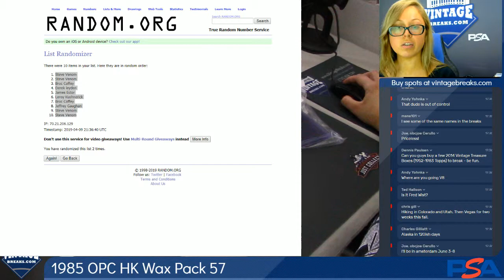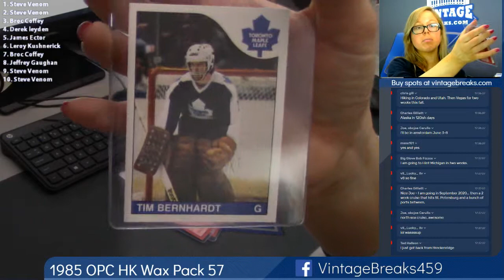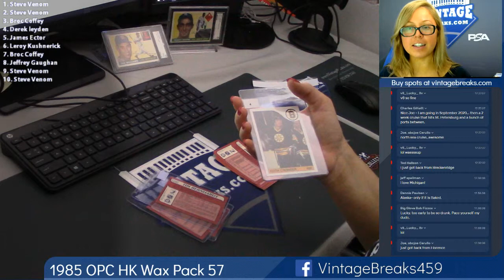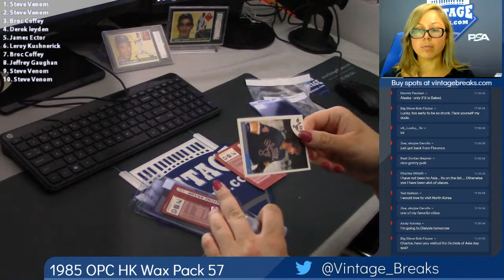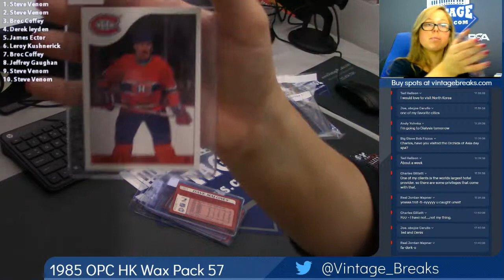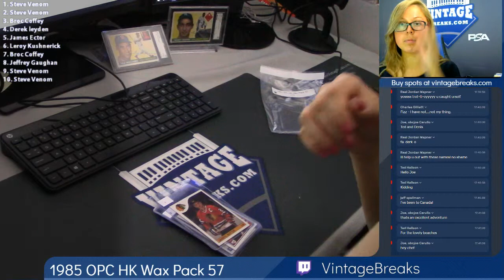04-09-2019 1985 O-Pee-Chee Hockey Wax Pack 57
1985 O-Pee-Chee Hockey Wax Pack 57